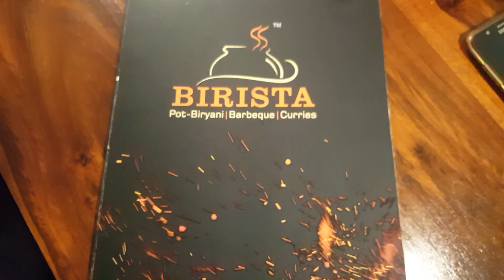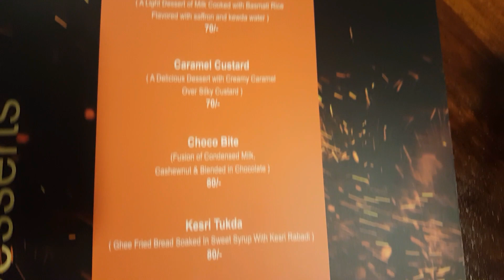ON A FUN RIDE TO BIRISTA | CHICKEN BIRYANI | MUTTON BIRYANI | FOOD TRAVEL FUN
ADDRESS :  Sector 17, Vashi, Navi Mumbai, Maharashtra 400703

MacLeod's description:

Genre: Unclassifiable
Length: 1:07
Instruments: Tuba, Flute, Trombones, Bass Clarinet, Clarinet, Percussion
Tempo: 122